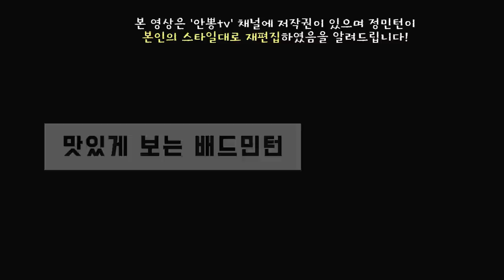원더우먼 여복 자강경기! 끝판 왕들이 모였습니다. 아름다운 랠리 함께 보시죠!!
제천 제고클럽 시범경기를 함께 뛰어주신 안유진.박민지 코치님!
그 은혜를 갚기 위해 이번엔 정민턴이 안유진 코치님의 채널을 대놓고 홍보합니다!
원더우먼 내에서의 다채로운 여복 영상 + 국가대표만의 특별한 노하우를 중심으로 다양한 컨텐츠를 제공 예정인 '안뽕tv!!'
구독 한번씩 눌러주십쇼^^!!

녹색 코트에 우아한 백조가 나타났다!
여복 자강경기 _ 안유진(S).박민지(S) vs 한우리(S).박소리(S)

안뽕tv 에 업로드 된 첫번째 여복 영상!
정민턴이 제 스타일대로 편집해보았습니다!